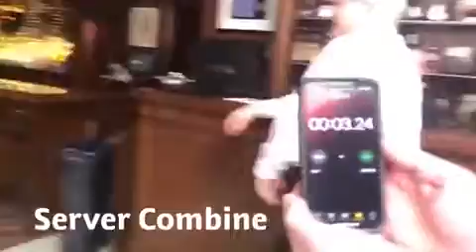Indianapolis restaurant staff shows off service skills through NFL combine drills